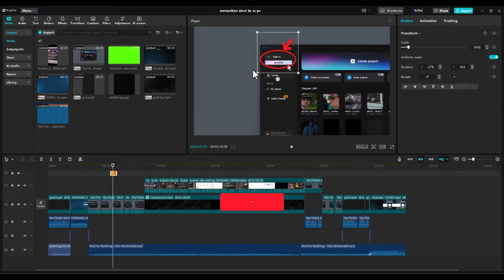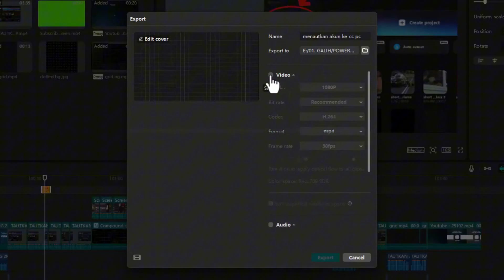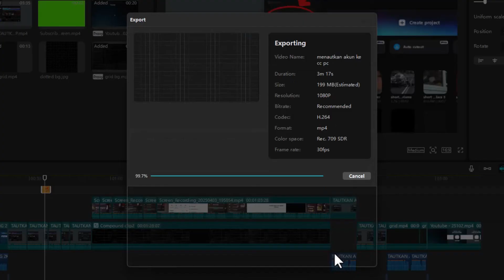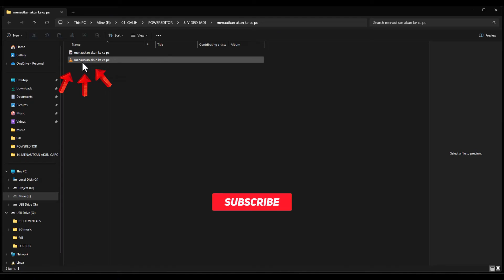Cara Mudah Simpan Hasil Edit Video di Aplikasi CapCut di Laptop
Bingung cara simpan video editan CapCut di laptop?  Video ini jelasin cara mudahnya!  Dari ekspor video, pengaturan resolusi, sampai format file, semua dibahas tuntas.  Pelajari trik menyimpan video CapCut dengan kualitas terbaik.

Mau memberi dukungan untuk channel ini?